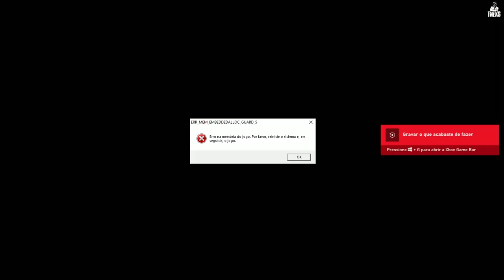PATRULHA DE SW4 FORÇA TATICA E RADIO PATRULHA TROCA DE TIROS INSANA